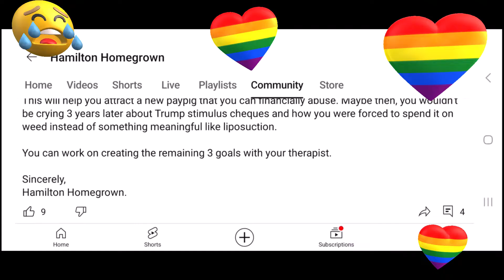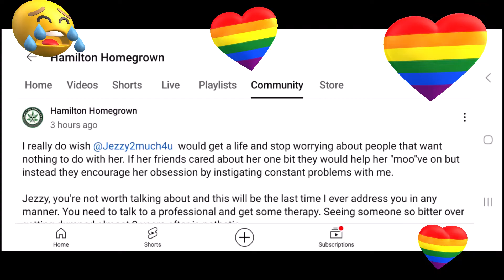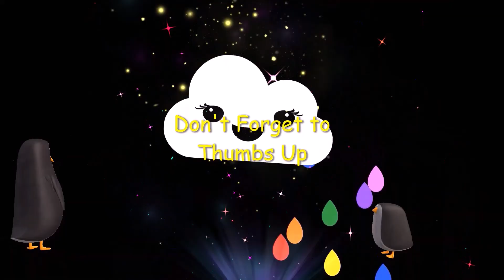This is How He Celebrates His Birthday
~ More Lies From a Loser

~ xoxo ~